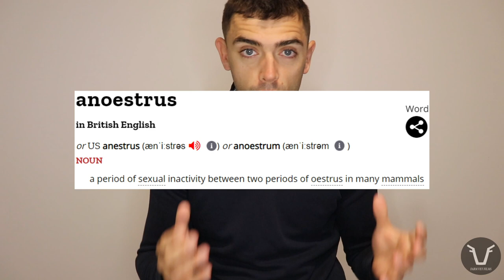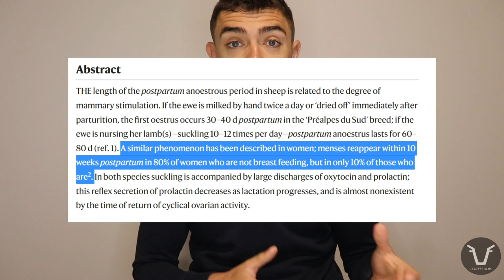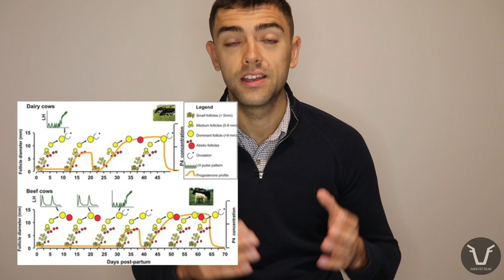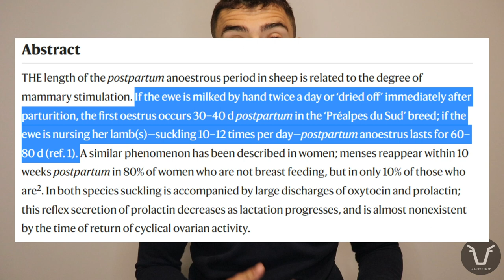DOES SUCKLING REDUCE FERTILITY? LACTATIONAL ANOESTRUS | TECHNICAL #58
A brief dip into the phenomenon of 'lactational anoestrus' - how suckling a newborn can prevent the normal reproductive hormones and behaviours in female mammals.

More information...